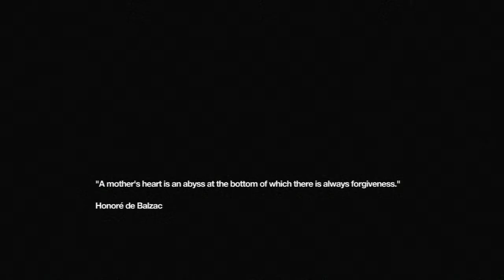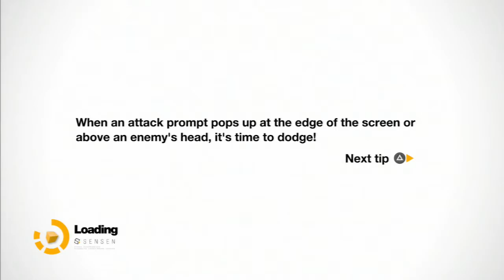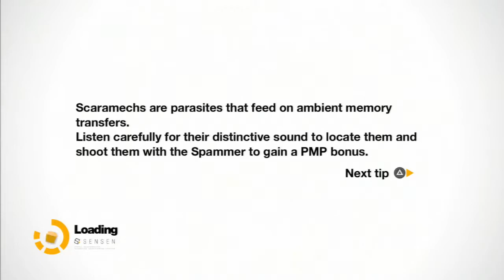Remember Me - Walkthrough - Lets Play - Playthrough - Part 16